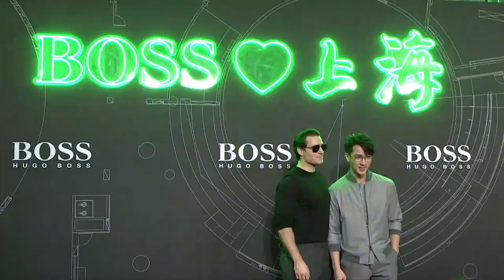On Hugo Boss Red Carpet, Short Interview & After Party l TC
Henry Video on Hugo Boss Event Red Carpet Shanghai Oct 18, 2019 with short interview, watch the fashion show and after party.

**Edited by us.